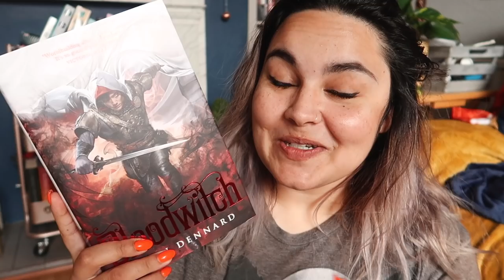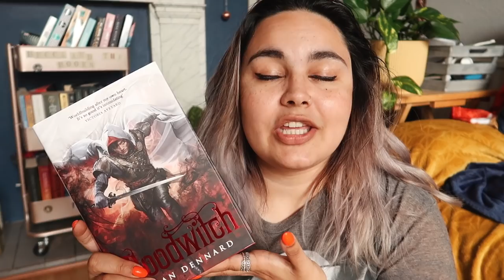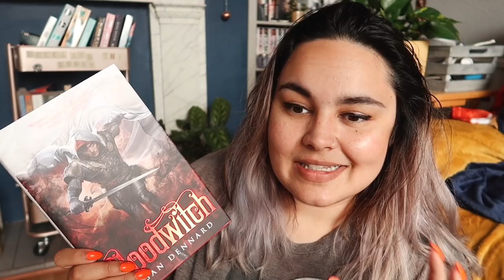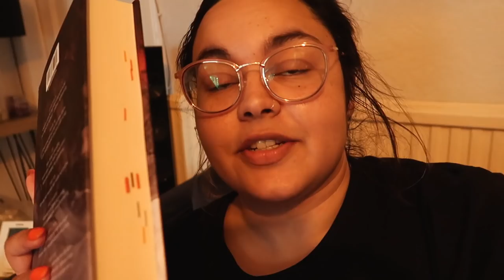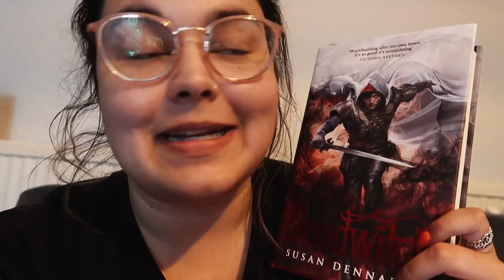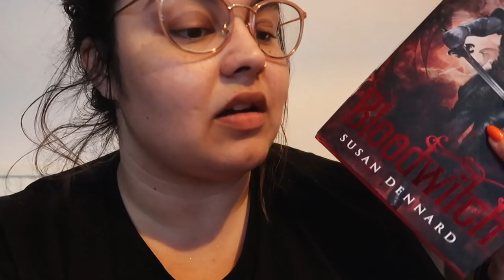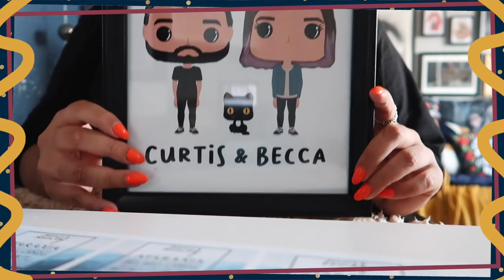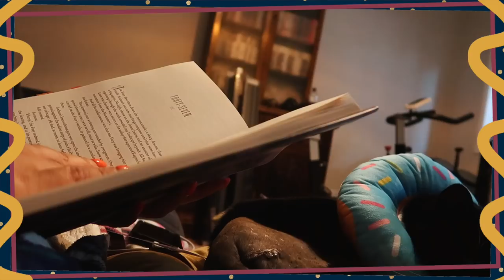Still Confused By The Witchlands Series // Reading Vlog #150 // 2021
This week I read Bloodwitch by Susan Dennard for Witchlandsalong ahead of the upcoming live show on July 10th on @CodiesBookCorner channel & took Hamilton for his final (🤞) surgery

Owlcrate - BECCA
Illumicrate - BECCA5